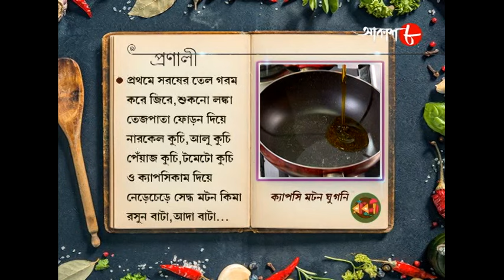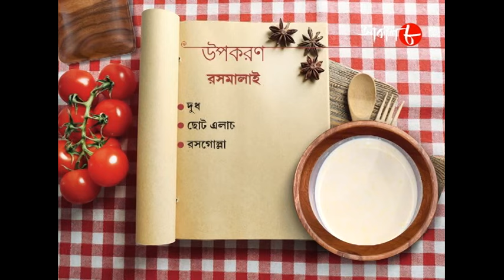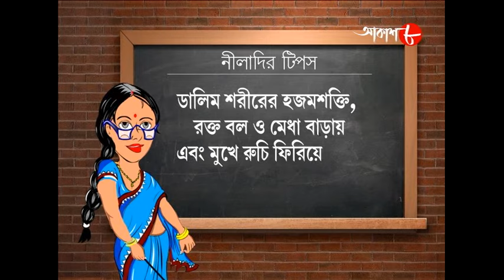ক্যাপসিকাম মটন ঘুগনি & রসমালাই | Radhuni | Rupsha Chakraborty | Bengali Cookery Show | Aakash Aath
Synopsis :-

✽ Video : Capsicum Mutton Ghugni and Rasamalai (241)

✽ Anchor : Rupsha Chakraborty

✽ Category : Food Show

✽ Language : Bengali